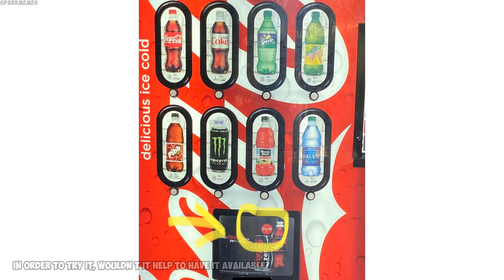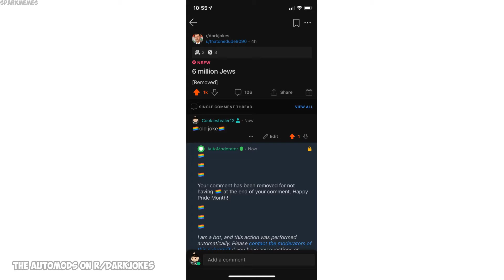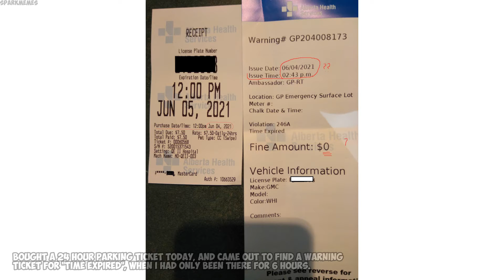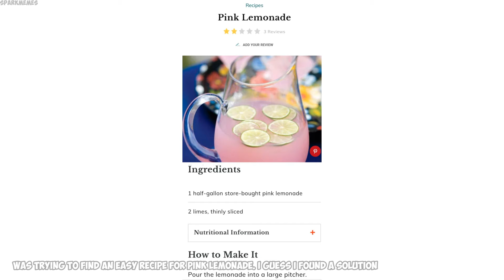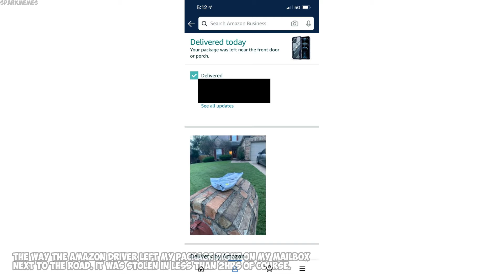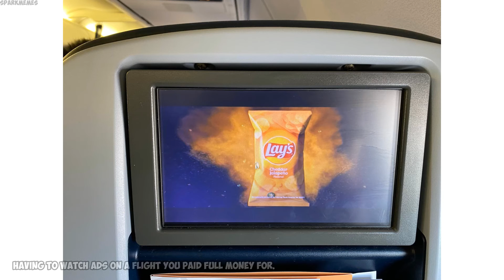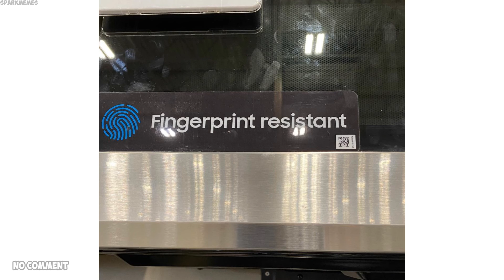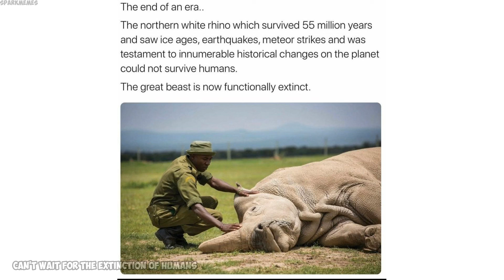The best of r/mildlyinfuriating v494